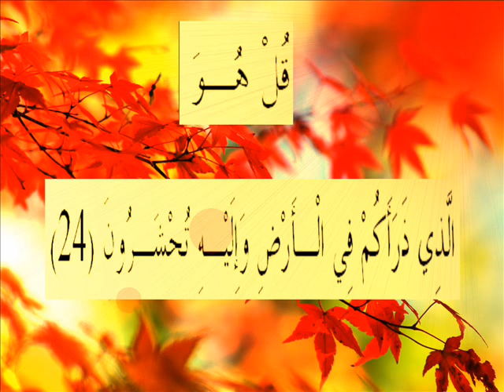القران الكريم سورة الملك الأية 24.wmv